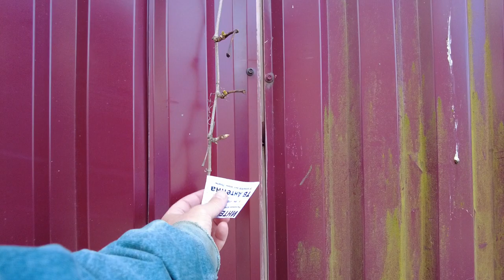Russian Countryside, Village Ambience, Walk in May 20, 2023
Walking tour through the Russian countryside in one of the villages located near st. petersburg Russia.